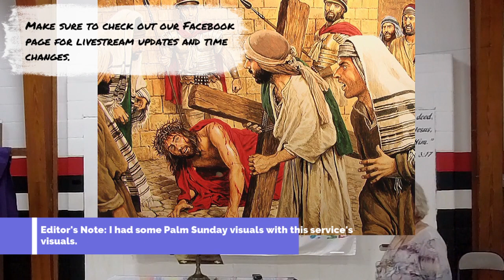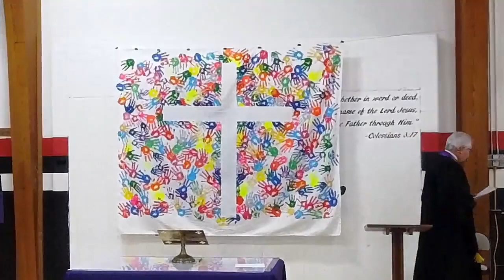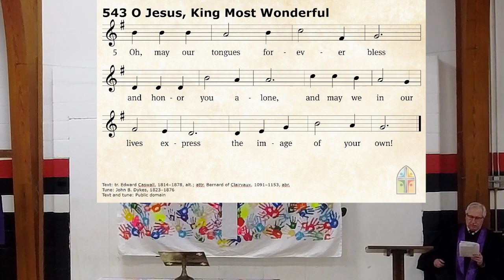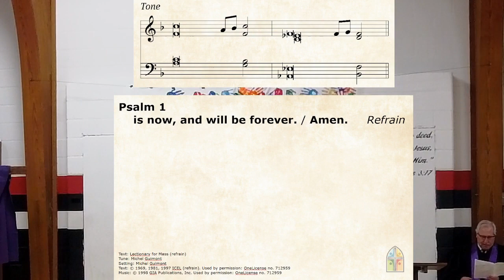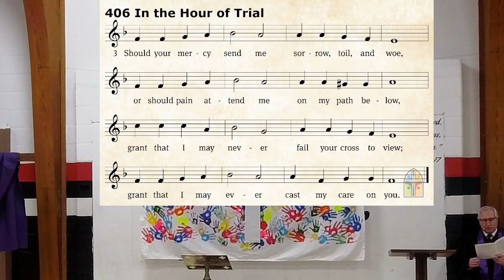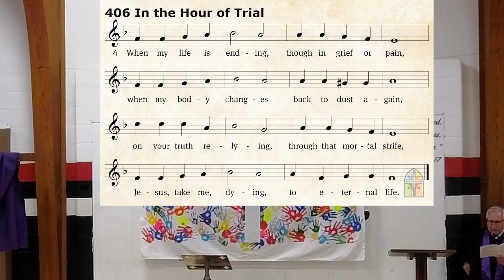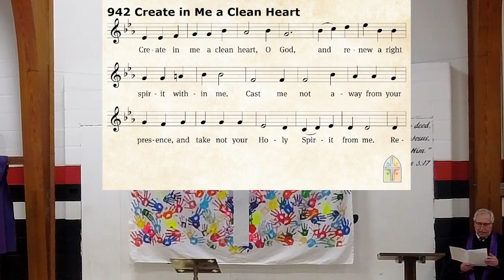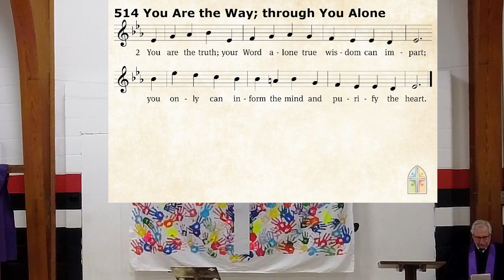Midweek Lenten Service 6, March 20th, 2024